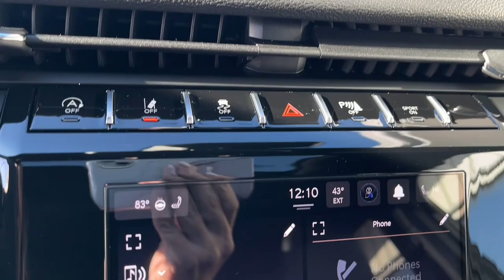2024 Jeep Grand_Cherokee Eau Claire, Chippewa Falls, Cadott, Thorp, Ladysmith, WI 8444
Silver Zynith New 2024 Jeep Grand_Cherokee Laredo available in Cadott, Wisconsin. Servicing the Chippewa Falls, Cadott, Thorp, Ladysmith, WI area.

Recent Arrival! 2024 Jeep Grand Cherokee 3.6L V6 24V VVT Laredo Silver Zynith 19/26 City/Highway MPGbrbrThe Chilson family has been doing business in the Chippewa Valley since 1959. Because we put our name on the back of every vehicle we sell our non-commissioned sales team is here to help you buy your next vehicle. We promise a no pressure easy sales experience. Our sales professionals will comb through all of the available incentives to make sure we get you the best price possible. Even though we are in a small town rest assured we stock a huge inventory of new Rams Jeeps along with minivans sporty cars and more. All of our new vehicles include a coupon book with discounts and no charge offers valued at $500. Stop in soon and check out our way of doing business and buy with confidence. We look forward to meeting you The Chilson Family.